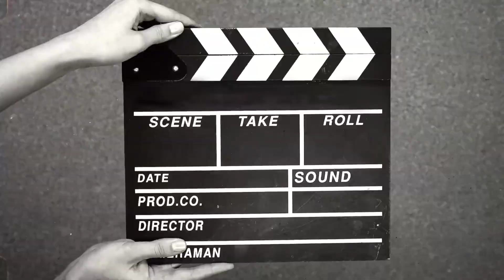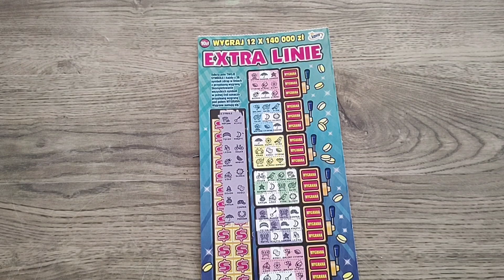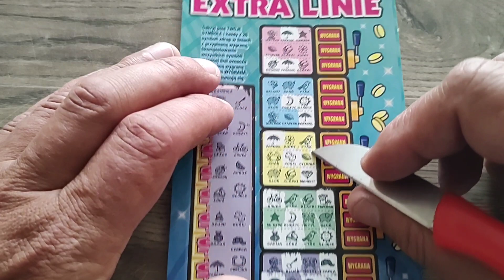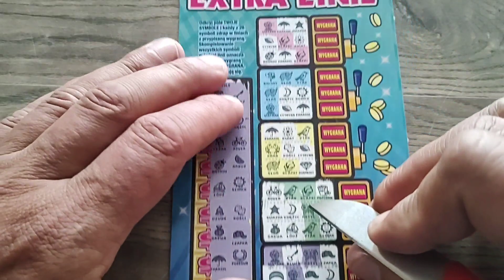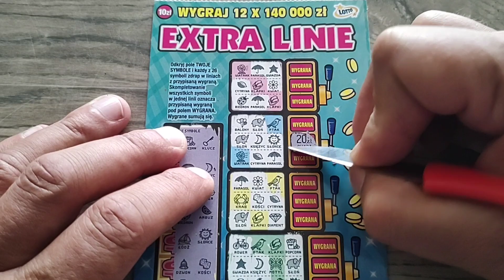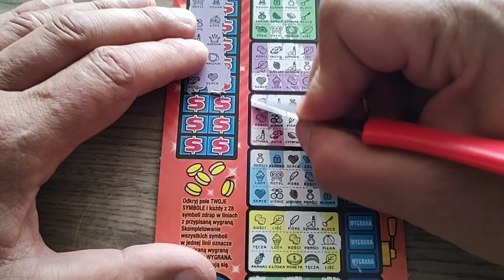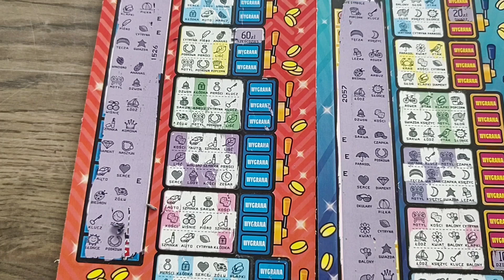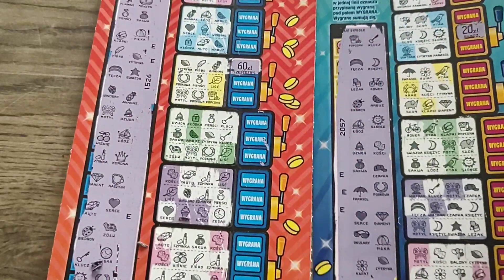MEGA Linie Vs Extra Linie 💰👍 Mam ładny Plus ➕ 💰👍